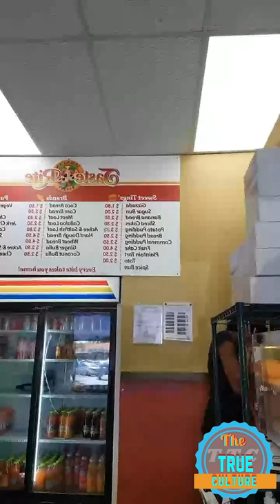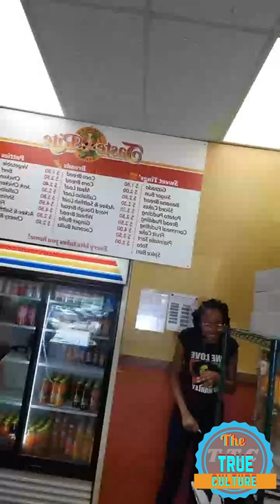Foota hype got a message for the fans, vlogger, selectors and artist part 6